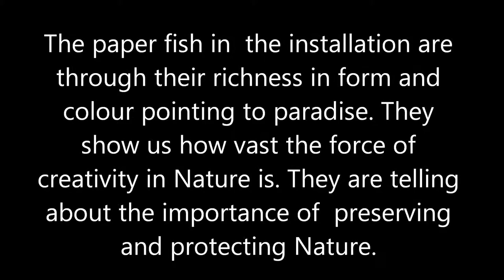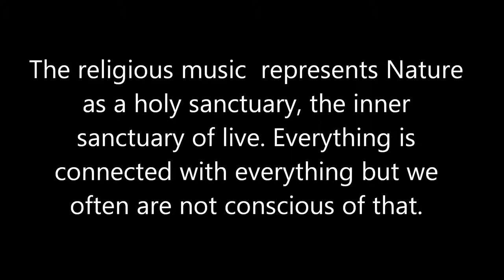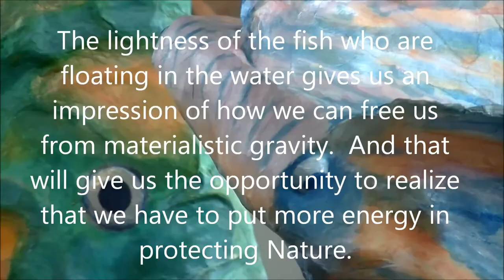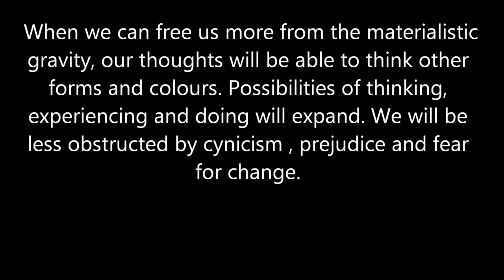Fish from heaven juli 2015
Art as a wake-up call for our environment